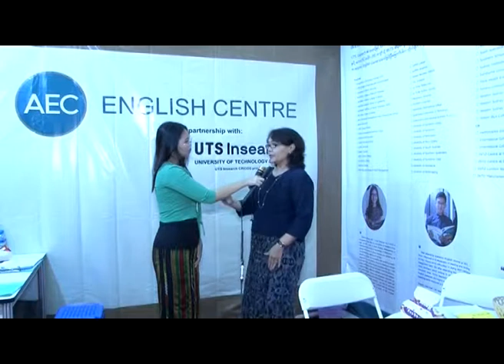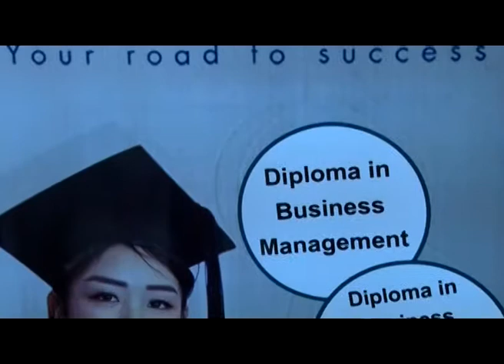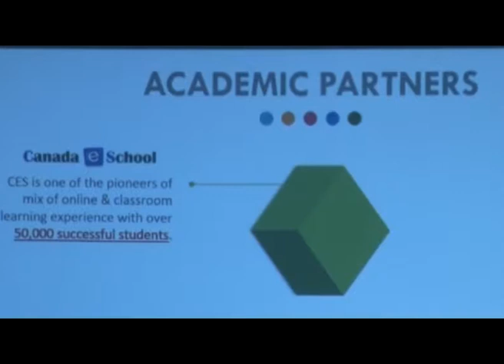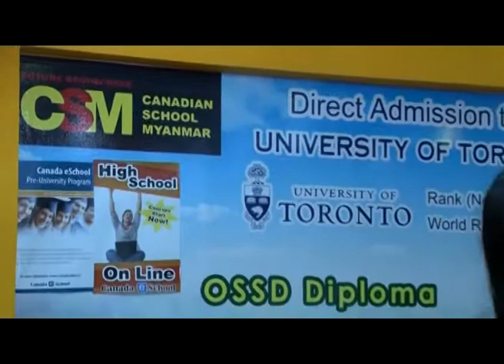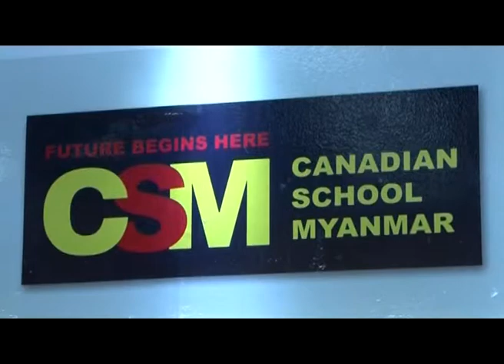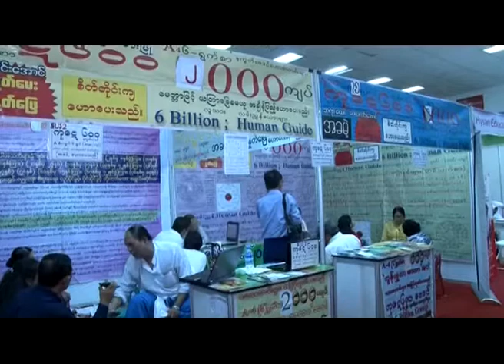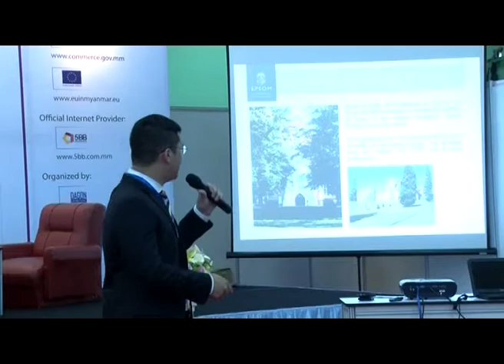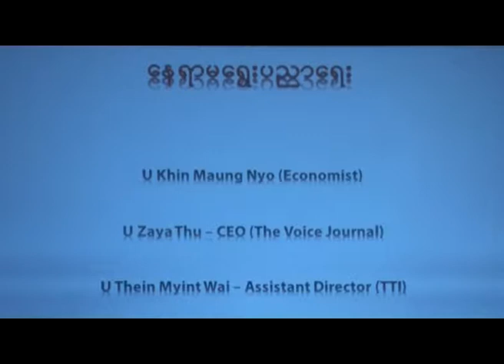The 3rd International Education Fair Myanmar 2019 - 03